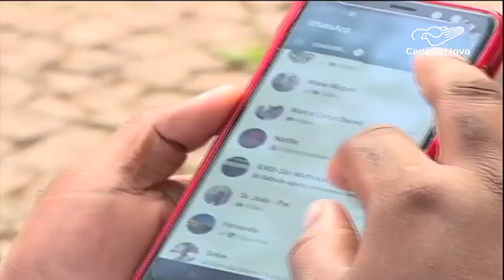Governo paulista apresenta campanha contra o coronavírus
O Governo de São Paulo apresentou nesta sexta-feira, 28, a Campanha Estadual para a Prevenção e Combate ao Coronavírus. Os informativos já começaram na internet. Na semana vem, serão distribuídos materiais impressos e conteúdos por rádio e televisão. O governo também deu orientações sobre comportamento para a prevenção e contenção do novo vírus.

Reportagem de André Cunha e Adalberto Medrado